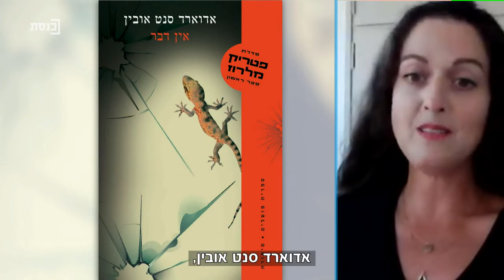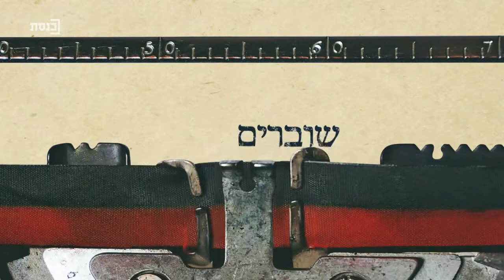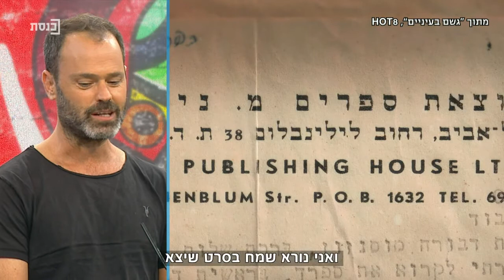שוברים שורה עם שרי שביט - תוכנית 64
רון עומר מביים סרט דוקו על אמו, סופרת הילדים דבורה עומר, אלחי סלומון בספר שירה ראשון שרובו ככולו עוסק בהתנתקות, וסדרת פטריק מלרוז חוזרת לספרים